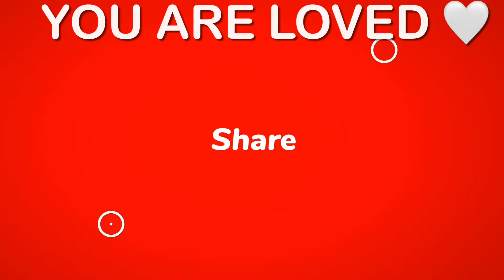4K AI ART🎨[LOOKBOOK🖼️PORTRAIT] (BEAUTIFUL WOMEN)🌹(PRETTY GIRLS)🦋FASHION MODEL PHOTOSHOOT🌟2024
4K AI ART🎨[LOOKBOOK🖼️PORTRAIT] (BEAUTIFUL WOMEN)🌹(PRETTY GIRLS)🦋FASHION MODEL PHOTOSHOOT🌟2024

THANK YOU🙏most sincerely for WATCHING, ENJOYING, and SHARING! Eclectic Stream is YOUR channel, and these are YOUR videos. Please know that YOU are GREATLY APPRECIATED.♥️

si=8O4w_E-ucpH3B0pc